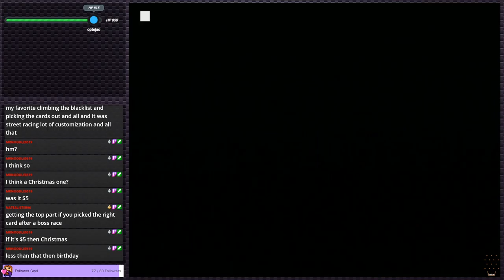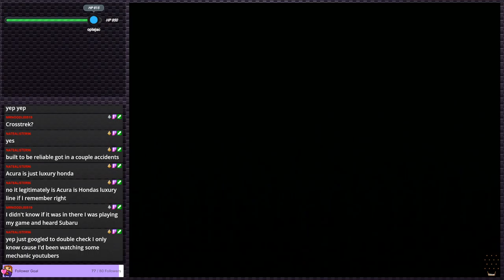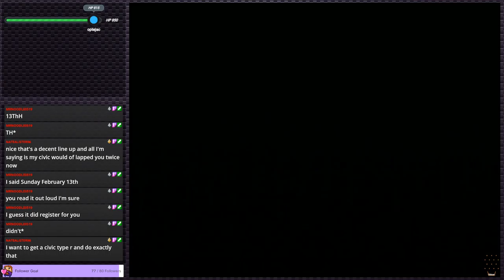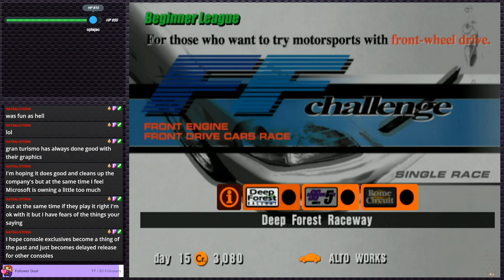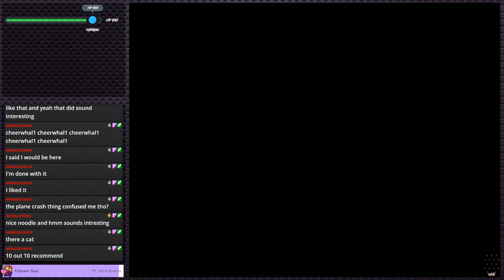Gran Turismo 3 A-Spec - Racing meets collecting | PS2 Gauntlet #45 (Twitch Vod)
If you like to race in a semi-realistic way and collect cars, Gran Turismo is a great option.